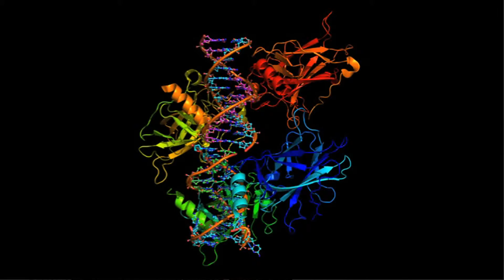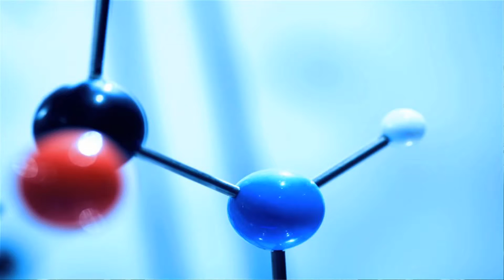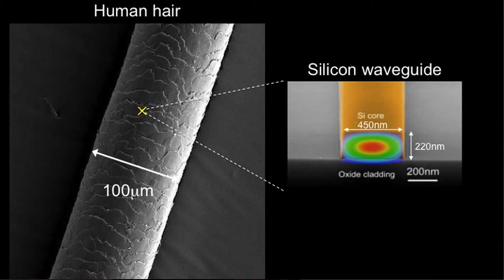Optical Quantum Computing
This talk is about Quantum computers.